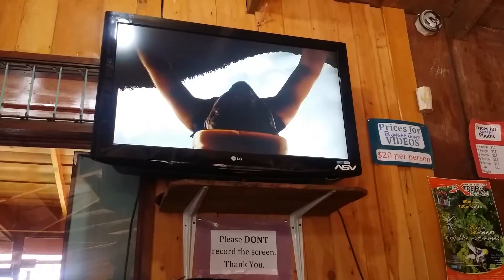Corey Bungee Jumping in Costa Rica! The first of many bungee jumps!